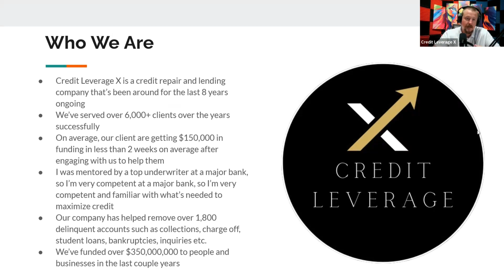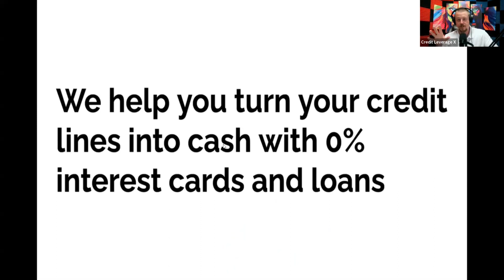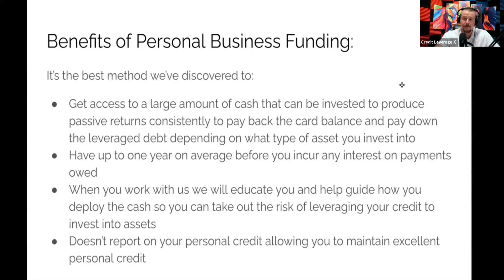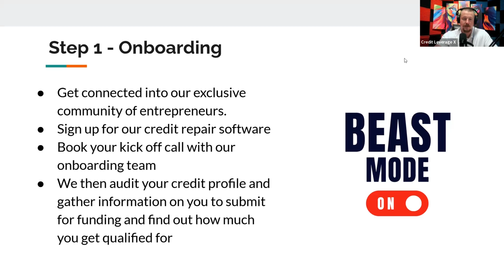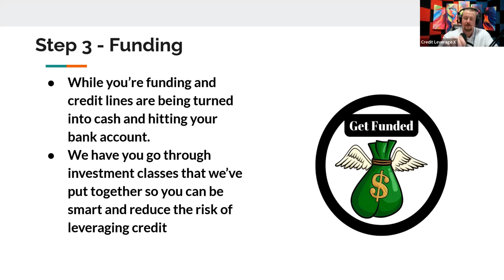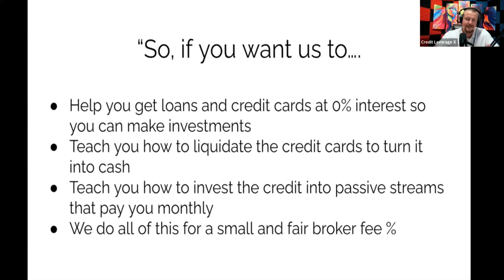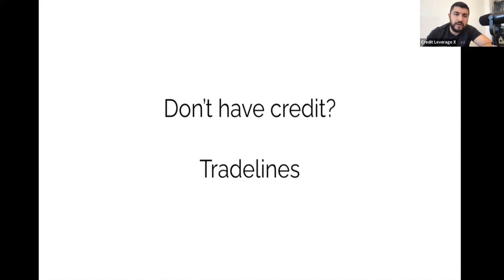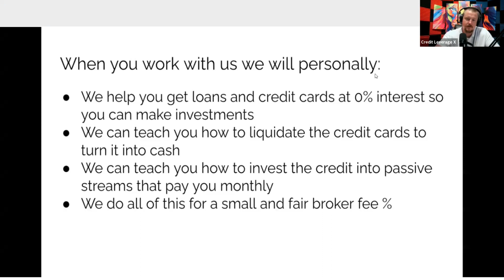Personal and Business Funding